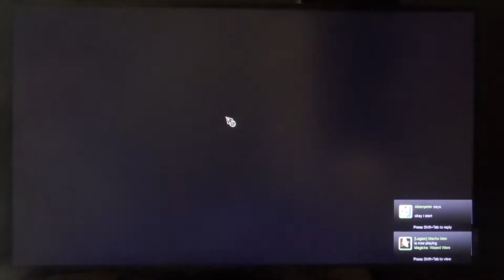IWL #2 Duel against Atzenpeter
I know the quality isn't good but its the best i could do.